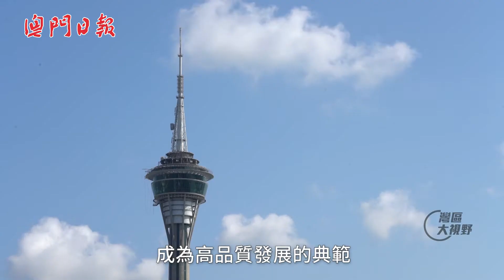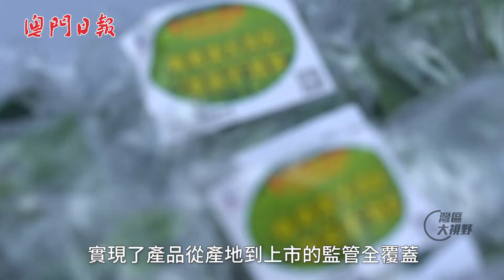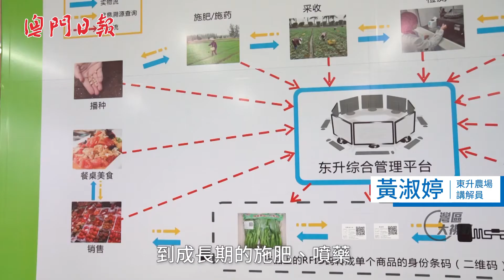【灣區大視野】蔬菜也有“身份證” 大灣區“菜籃子”工程—讓居民吃得安心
粵港澳大灣區發展規劃綱要提出要打造成宜居宜業宜遊的優質生活圈，成為高質量發展的典範，而要宜居，首先要解決“吃”的問題，尤其是長期需要靠內地供應鮮活農產品的澳門，如何保證農產品質量安全，更是每位澳門市民關注所在。本期灣區大視野，帶大家走進粵港澳三地連手打造的粵港澳大灣區“菜籃子”工程，看看供澳門農產品如何實現從種子到筷子全流程監管溯源，保障澳門市民吃上“放心菜”。